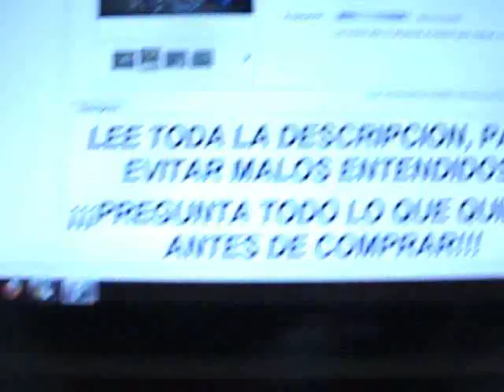ML 44033980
Video Migrado